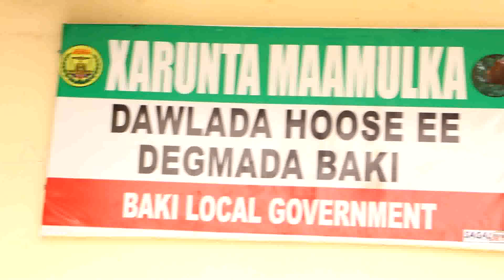Awdal:-Xildhibanada Degmada Baki Oo la Dhaariyay Kadib-na Doortay Mayar Iyo Kuxigeenkiisa